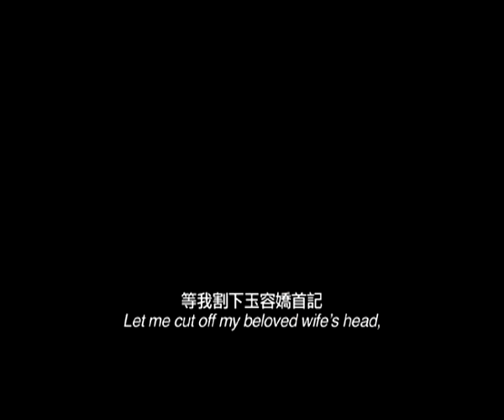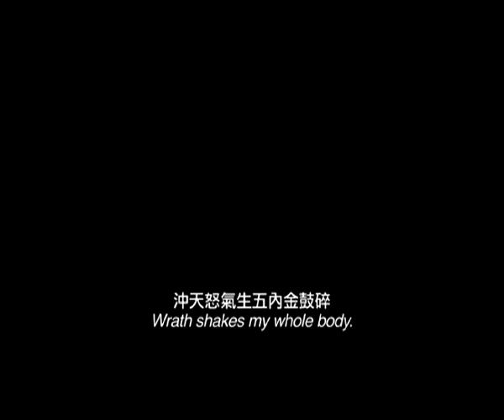未央歌 2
Director: 鄺保威